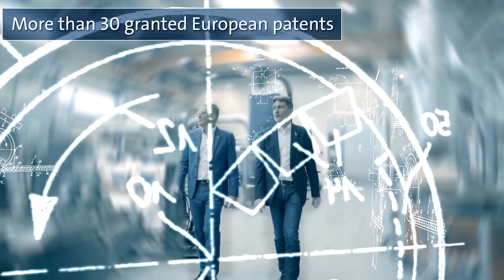Klaus Feichtinger & Manfred Hackl - Higher-performance plastic recycling (ceremony)